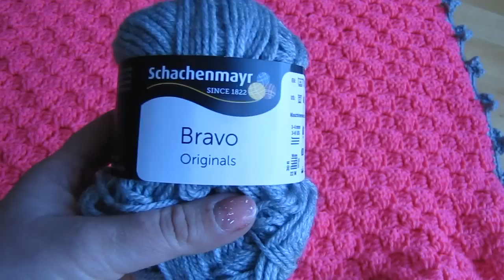Einfache Babydecke C2C "Eck-zu-Eck" häkeln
Babydecke aus C2C -Muster häkeln, für Anfänger, Häkelanleitung!

Ausführliche Anleitung für eine Decke im Muster "Eck-zu-Eck", die mit Dreifach-Picots am Rand verziert wird. Die Decke im Video hat die Größe 50 x 50 cm, kann aber beliebig vergrößert oder verkleinert werden. Dieses Muster ist sehr einfach zu erlernen und kann zügig gehäkelt werden. Grundlagen sind Kettmaschen, Luftmaschen und Stäbchen.

Materialien für eine Babydecke Größe 50 cm x 50 cm: Schachenmayr Bravo Originals 150  g (3 Knäuel) in pink, und 50 g (1 Knäuel) hellgrau. Für die Decke Häkelnadel 5 mm, für den Rand 3 mm.